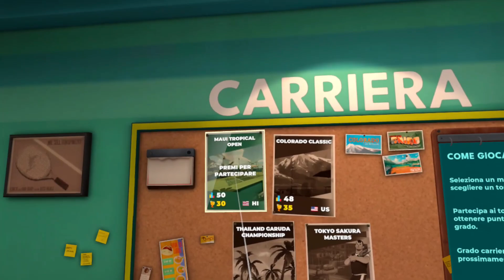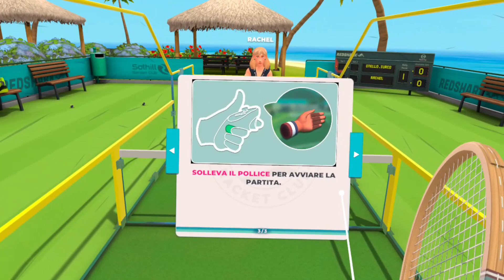Tennis? Padel? Meglio! RACKET CLUB VR! (Meta Quest 3)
Racket Club è uno sport completamente nuovo progettato appositamente per la realtà virtuale che combina il meglio di giochi come il tennis e il Padel e ti consente di giocarli nello spazio ristretto di casa tua!

Acquista un Meta Quest 2!
Acquista un Meta Quest 3!

Abbonati a questo canale per accedere ai vantaggi! Potrai vedere i nostri video in anteprima, senza dover aspettare il giorno dell'uscita!

Vuoi acquistare videogiochi a prezzo scontato? Li puoi trovare qui e se usi il codice LEGIO in fase di acquisto hai un ulteriore 10% di sconto!
3 Mesi di Amazon Music Unlimited in regalo qui

Il microfono economico e funzionale che uso

Il mio PC:

Scheda Madre
Scheda Video